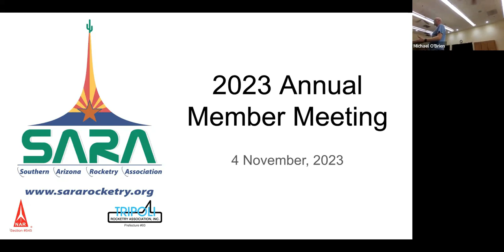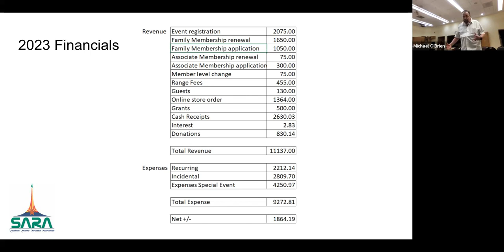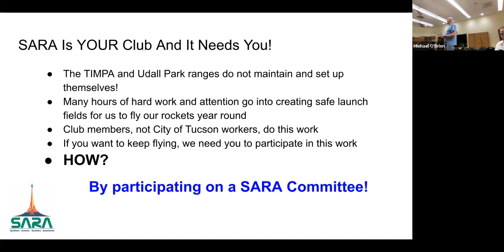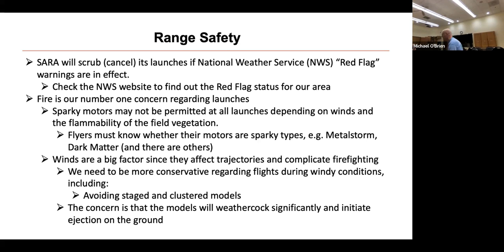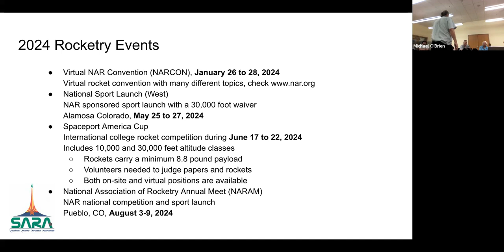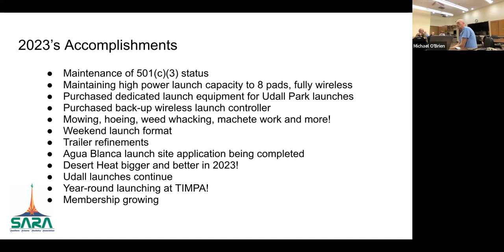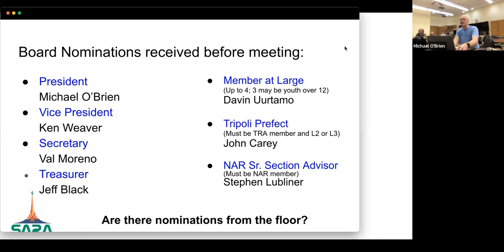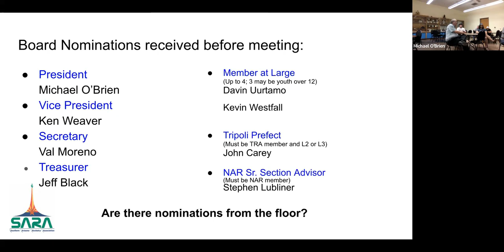SARA 2023 Annual Meeting With Power Point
A recording of the Southern Arizona Rocketry Association (SARA) 2023 Annual Meeting, utilizing Zoom. 2023 was reviewed. 2024 plans were discussed. The 2024 Board of Directors were voted in by SARA membership. This recording captured the power point presentation created for this meeting.